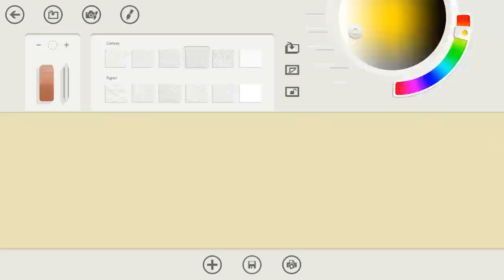Time lapse painting 'A Table of Fruit' created in Fresh Paint on Surface Pro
Footage recorded and edited in Camtasia Studio.

A time lapse paint of an original still life 'A Table of Fruit' created in Microsofts 'Fresh Paint' program on Microsofts Surface Pro . See every stage of the painting process from beginning to end. The original recording was over 25hrs or work. See the final image here